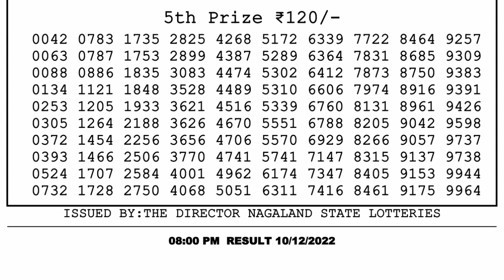Nagaland Lottery Sambad Live 8pm 10.12.21